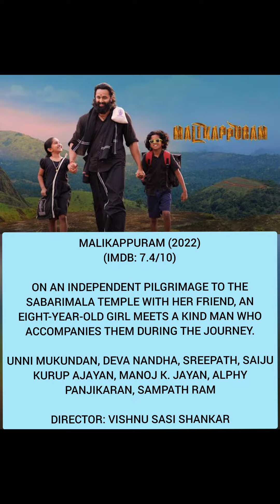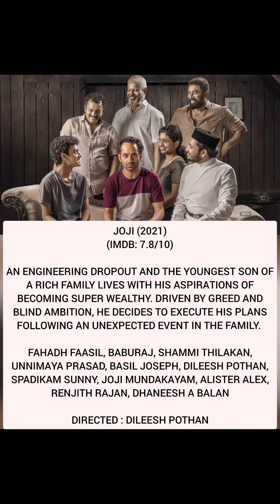Top 10 Malayalam Crime Thriller Movies | Watched n Suggested Mollywood Movies | BlueLotus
Top 10 best Crime Thriller Movies